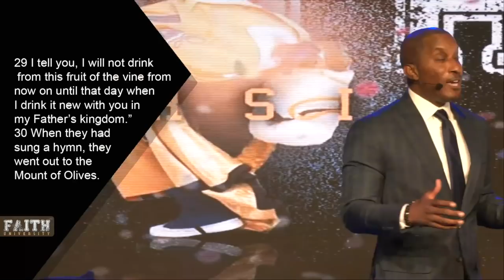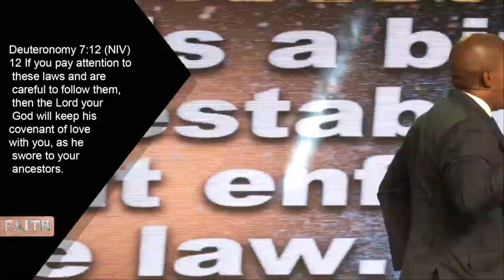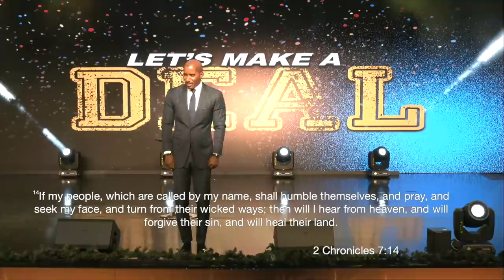Let's Make A Deal | Faith University Part. 10 | Dr. Dharius Daniels